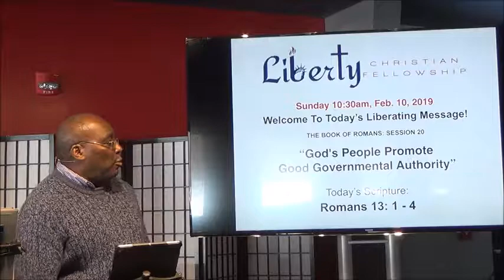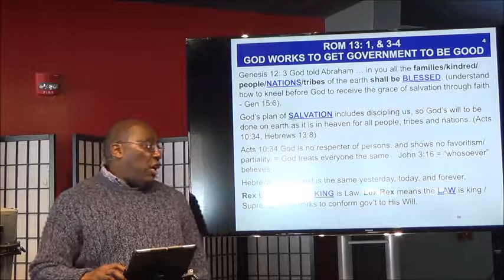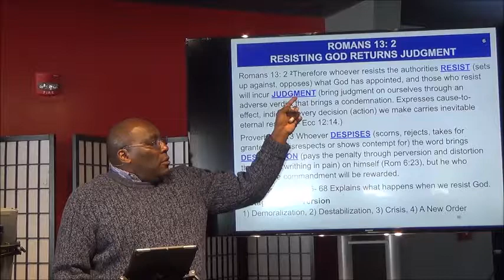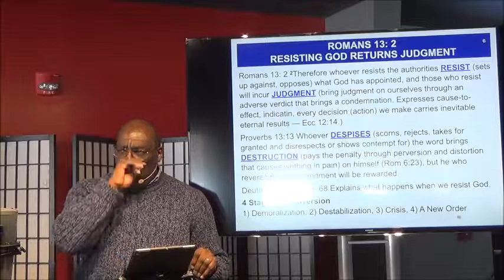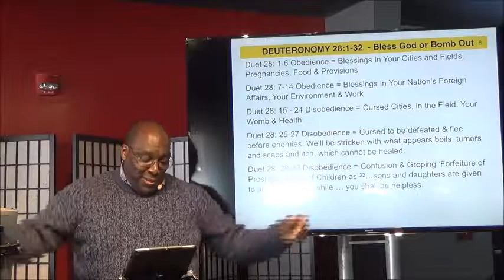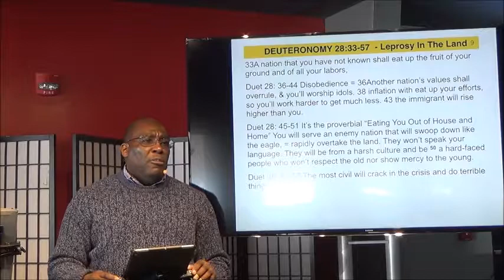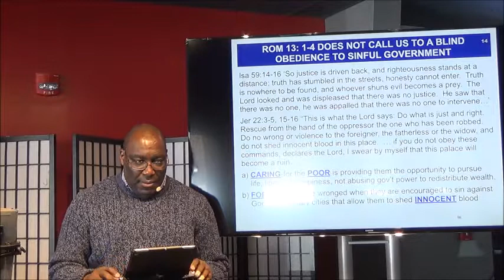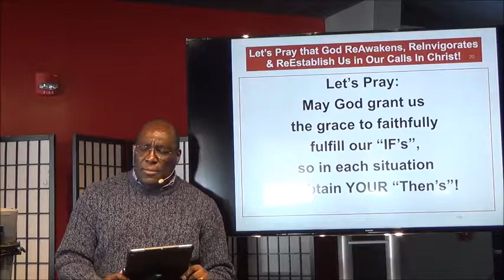Gods People Promote Good Government Authority Rom 13:1-4, with Pastor Earl Wallace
This is Liberty Christian Fellowship's February 17, 2019 service, held in the YFC Adventure Center, Halfmoon, NY.